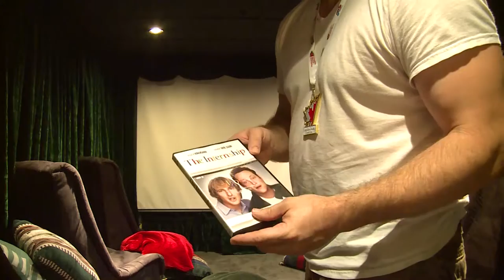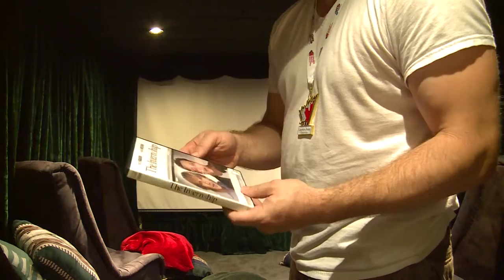Whistler Cup Interview